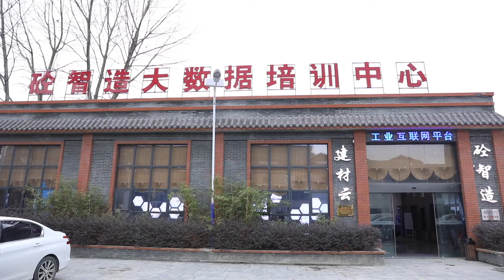ビッグデータを活用、建材業界のスマート化を推進 貴州省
中国の建材業界では、ビッグデータを活用したスマート化による構造転換が進んでいる。貴州省貴陽市のコンクリートメーカー貴州興達興建材では、独自に開発したコンクリート業界専用の高性能ビッグデータプラットフォーム「砼智造」を活用している。このプラットフォームでは、生産や輸送、施工などの生産活動で絶えず変化する情報を無数に取り付けたセンサーから自動で取得し、クラウド上でスマートプロセスのパケットを生成して、生産ラインに接続することができる。
　建材業界と言えばこれまで「ほこりまみれ」「乱雑に山積みされた原材料」といったイメージが一般的だったが、同社はビッグデータを業界に融合させることで、こうした負のイメージを払拭（ふっしょく）。建材の生産や輸送、使用など産業チェーン全体における従来の低効率、品質の不安定といった問題を改善した。
　次の段階では、このプラットフォームにブロックチェーン技術を適用して、データをより完全かつ正確に追跡できるようにし、プラットフォーム上で管理者、生産者、関係各機能部門のより正確な管理や意思決定を実現していく。